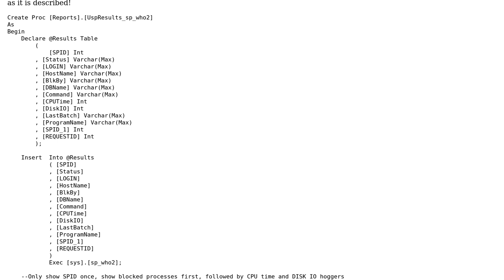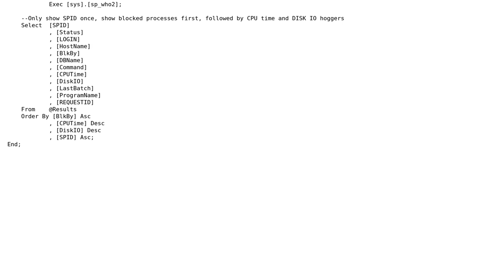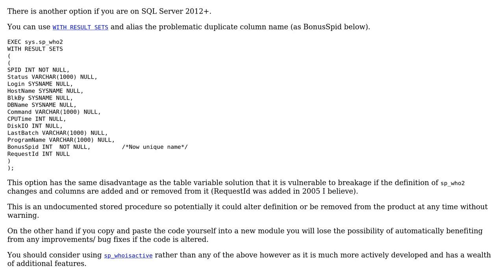Code Review: Reportable Sp_Who2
With thanks & praise to God, and with thanks to the many people who have made this project possible! | Content (except music & images) licensed under CC BY-SA | Music | Images & others | With thanks to user Martin Smith user Chris J and the Stack Exchange Network Trademarks are property of their respective owners. You are responsible for your own actions.